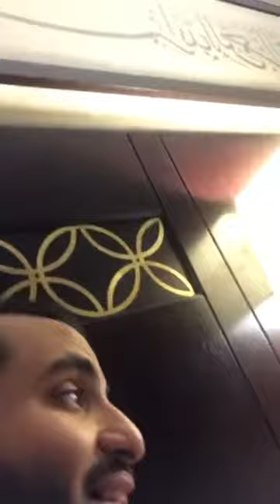البث المباشر ...الشيخ محمد العجب